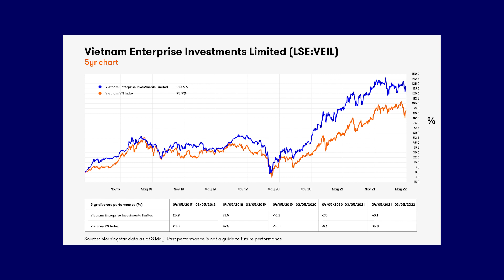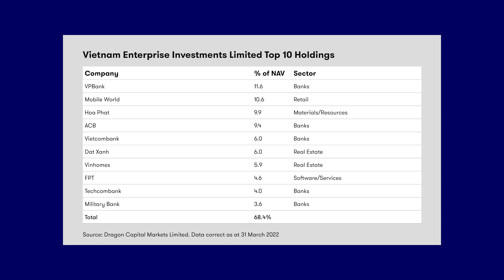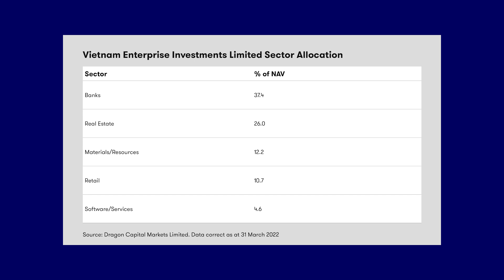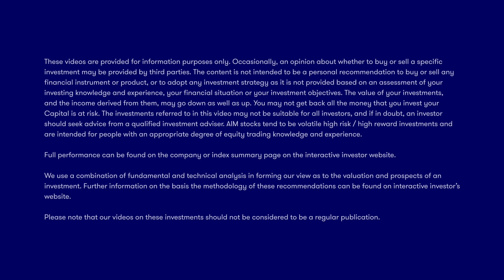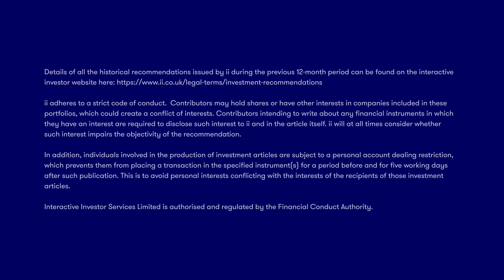Dominic Scriven: the Vietnam trust that beats the S&P 500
Vietnam Enterprise Investments Limited (LSE:VEIL) is one of the best-performing UK listed investment trusts over the past five years. It has outperformed all the world’s major stock markets and has consistently beaten the S&P 500 and Nasdaq indices over multiple timeframes. Dominic Scriven, founder and chairman of Dragon Capital, the largest private investor in Vietnam and the brains behind the trust, explains why Vietnam has been and remains one of the hottest destinations for investors’ cash right now.